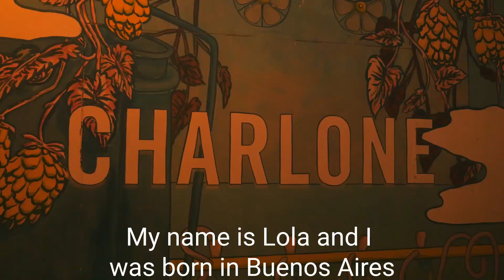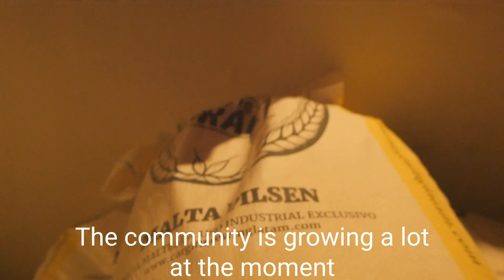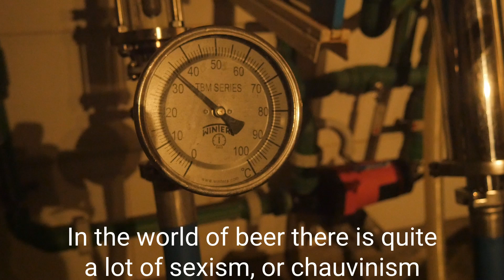Craft Beer in Buenos Aires: Feminism and Women Brewers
We visit Lola from Charlone to find out about women in the world of craft beer.

Apologies for the changes in colour - we filmed this outside right before a storm was coming and it got dark very quickly!